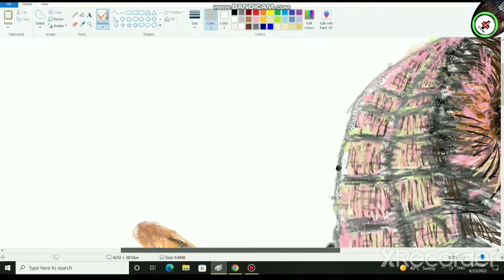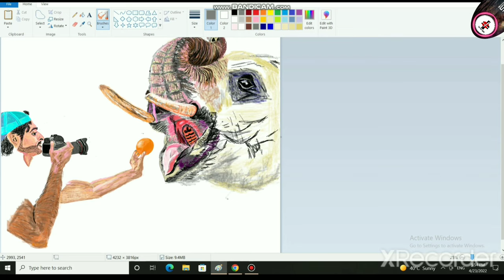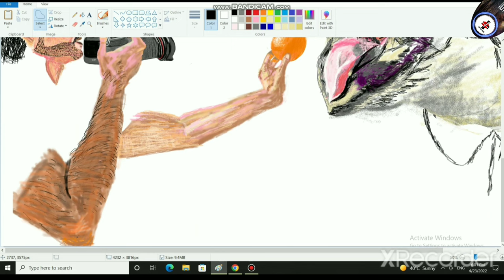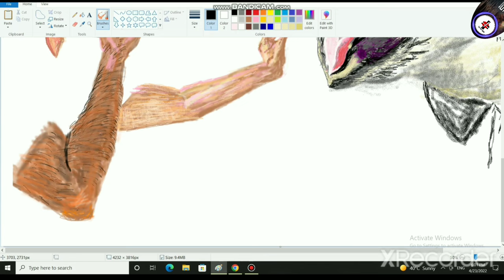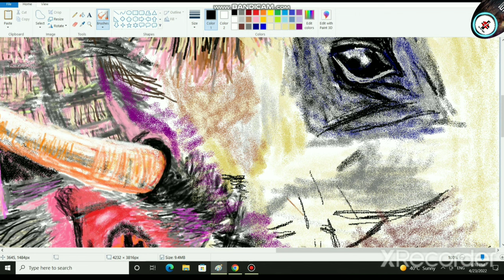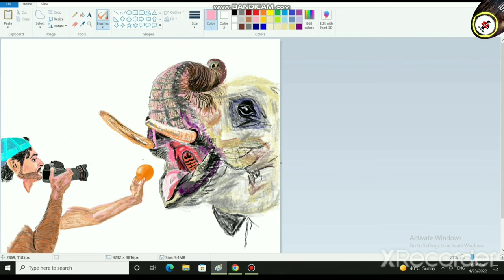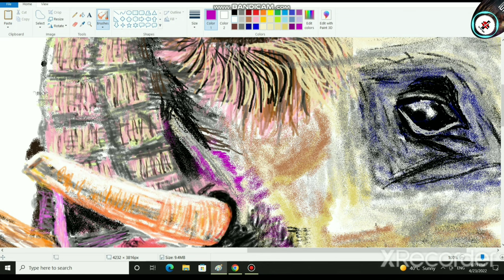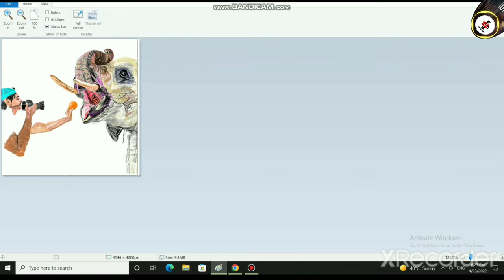Sheikh Hamdan Bin Mohammad Bin Rashid Al Maktoum With Elephant Painting Drew By S A A D Part8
Project to End Great Ape Slavery (PEGAS)
Dubai Crown Prince imports 7 elephants from Zimbabwe
Posted on March 25, 2015 | 16 Comments
In an update to an earlier news post regarding the capture of baby elephants in Zimbabwe for sale to the UAE, China and possibly other countries, PEGAS learned recently during a visit to the UAE that Dubai Crown Prince Sheikh Hamdan bin Mohammed bin Rashid Al Maktoum was the importer of the 7 elephants that the UAE reported to the media.
PEGAS was told that the 7 elephants had been held in captivity for some time and that they were not part of the group of baby elephants captured in the wild. There is at least one female adult in the group.
The elephants are being held as part of a private collection of wildlife. It is common for wealthy Emiratis to have private zoos and breeding centers, and many individuals keep exotic pets such as cheetahs, tigers and great apes. PEGAS will be publishing a news item shortly on the results of a nine-day visit to Dubai, Abu Dhabi and Sharjah, all Emirates in the UAE. Wildlife trade is rife, though the government is taking steps to curb the fashion trend of owning exotic wild animals. The royal families, naturally, are exempt.

PEGAS continues to receive erroneous claims that baby elephants from Zimbabwe are still destined for the UAE and that no elephants have  yet been sent. The UAE government has yet again substantiated the version PEGAS reported above on 25 March. The elephants are already in the UAE.
Dubai Crown Prince, Sheikh Hamdan, is openly an animal lover. His social media accounts are scattered with all kinds of creatures. Whether it’s a falcon, turtle, horse, giraffe, or lion, you’re guaranteed to find a picture. He recently posted stories on his Instagram account of the rescued dog, Grace. The dog was treated for bullet wounds and it’s now under his care. Here is how much of an animal lover he is.
Bubble Pet Rescue group rescues Grace
Hamdan bin Mohammed Al Maktoum, known as Fazza, just took in a dog. Bubbles Pet Rescue group has recently rescued a dog. It was shot many times with an airgun in Sharjah. Moreover, pellets were found in its skull, chest, neck, eyes, and legs. Removing all pellets could hurt its internal organs, so only three pellets were removed from its body.

It’s one of the worst cases the Bubbles Pet Rescue group has seen. According to the group, Grace is not a stray dog, it actually had a home before. When Sheikh Hamdan adopts the dog, the rescue group expresses its gratitude to him, with an Instagram post saying, “Words can’t express how grateful we are. We are blessed to be Emiratis and have caring leaders like you!”

Sheikh Hamdan posts on his Instagram account a story of him meeting Grace. In the video, he says, “Hello Grace, you’re in safe hands now and I guarantee you will be happier.”
Sheikh Hamdan is not shy to admit his love for animals. He takes his adventures with animals publicly on his Instagram. Moreover, there are so many stories and facts about the Crown Prince and animals!

He refers to his horse as his buddy
The Crown Prince shared videos of the pups on his Instagram stories…
HH Sheikh Hamdan bin Mohammed bin Rashid Al Maktoum, Crown Prince of Dubai, affectionately known as Fazza shared the new of some new family members on his Instagram page yesterday, February 6.

In a series of videos posted to his Instagram Stories, Fazza shared clips of five gorgeous young dogs happily playing and cuddling up together. One of them in particular caught the Prince’s eye, thanks to his sweet, calm nature.
“Someone is a bit shy… hey, why are you so shy?” Faz asked him. The Crown Prince attempts to get his attention by calling the pup Mr Brown and Brownie, but after no response he says, “What should we name you?”

Meanwhile some of the other dogs are craving Sheikh Hamdan’s attention, offering plenty of love in return. It’s not yet clear how long Sheikh Hamdan has had the dogs, which look young but are not newborn puppies.

It’s not the first time we’ve seen the Sheikh welcome a new dog into the family. In 2019, he took to Instagram to introduce his new puppy called Tiny.

23 pet-friendly cafes and restaurants in Dubai
A new pet playground has opened up at Vida Emirates Hills
The not so ‘Tiny’ dog was in the arms of a boy named Mohammed, fondly known as Maj. He is the son of the m